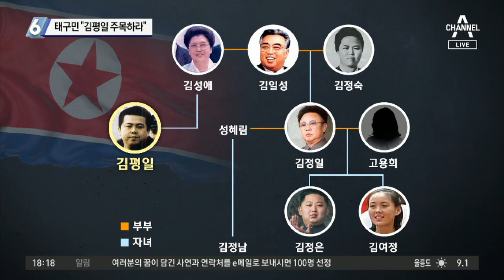태구민 “김평일 주목하라”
■ 방송 : 채널A NEWS TOP10 (17:50~19:30)
■ 방송일 : 2020년 4월 23일 (목요일)
■ 진행 : 김종석 앵커
■ 출연 : 신석호 동아일보 부장, 이도운 문화일보 논설위원, 장예찬 시사평론가, 신인균 자주국방네트워크 대표

[김종석 앵커]
어쨌든 무겁지 않은 신변이상이라도 김정은 위원장을 대신할 사람은 북한에 반드시 필요할 겁니다. 누구보다 북한의 내밀한 속사정을 잘 아는 태구민 미래통합당 당선인이 오늘 이 사람에 주목했습니다. 신석호 부장, “김여정은 애송이”이고 “놓치지 말아야 할 것은 김평일이란 존재”라는 데에 동의하십니까?

[신석호 동아일보 부장]
북한은 백투혈통이라고 하는 김 씨 일가가 지배해왔고 앞으로도 지배할 가능성이 높은 나라입니다. 여러 가지 실질적인 정치적 권력이 김여정에게 있는 것으로 보이지만 정말 김정은이 유고가 됐을 때 과연 여성인, 아직 나이가 어린 김여정이 권력을 유지할 수 있겠는가. 태구민 당선자의 말처럼 6070 북한 엘리트들이 김여정을 여성 수령으로 인정하면서 따르겠냐는 논리적인 질문이 당연히 나옵니다. 그렇지 않다면 그 자리를 김정일 국방위원장의 이복동생 김평일이 대안으로 충분으로 논의될 수 있습니다.

[김종석]
실제로 김정은의 삼촌인 김평일은 1979년 이후 해외를 떠돌다가 작년에 40년 만에 고향땅을 밟았습니다. 만약 정말 권력의 변수가 된다면 앞으로 권력 지형은 바뀌는 것 아니겠습니까?

[이도운 문화일보 논설위원]
현재로서는 그럴 가능성이 아주 커보이지는 않습니다. 왜냐하면 김정은이 김평은을 불러들일 때는 평양 내 사전 정지 작업을 다 해놓았기 때문입니다. 만약 김정은에게 유고 상황이 있으면 중요한 변수는 될 수 있습니다. 북한은 김일성 일가, 이른바 백두혈통이 통치합니다. 김정은이 김일성의 손자라면 김평일은 김일성의 아들이죠. 어떻게 보면 백두혈통에 가깝습니다.

[김종석]
태구민 당선인이 김여정을 애송이라고 부르고, 김평일에 주목하는 이유는 또 하나 있습니다. 김여정은 만약 김정은을 이어서 본인이 북한 권력을 잡는다고 해도 오래가지 못할 것이다?

[신인균 자주국방네트워크 대표]
저도 그렇게 봅니다. 왜냐하면 김정은 시대에 들어와서 막강한 권력을 가지고 있다가 뺏긴 계층들이 존재합니다. 바로 군인들입니다. 역전을 하고 싶겠죠. 현재 기득권층은 김여정을 내세워서 자신들이 기득권을 가져가려 하겠지만, 권력을 뺏긴 사람들은 다시 찾아오고 싶은데 김평일이 하나의 명분을 제공할 수 있습니다.